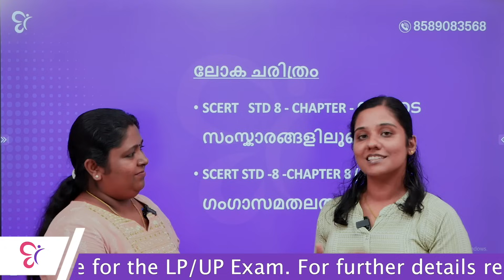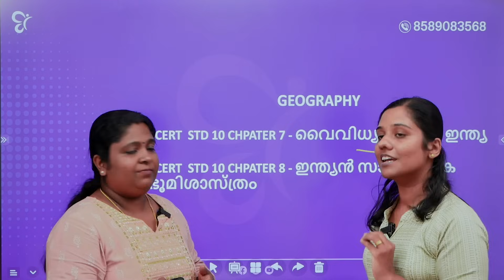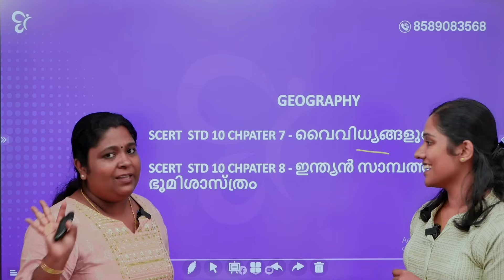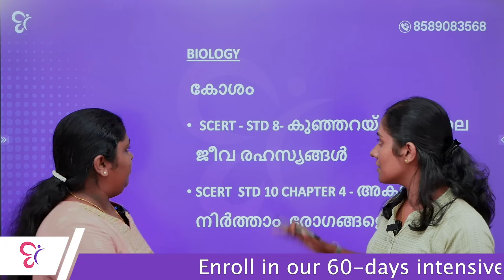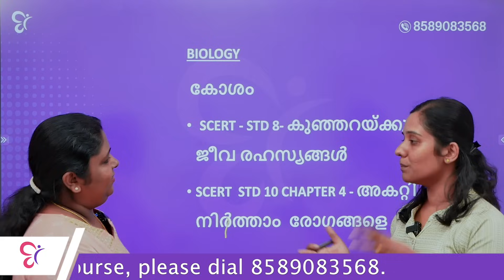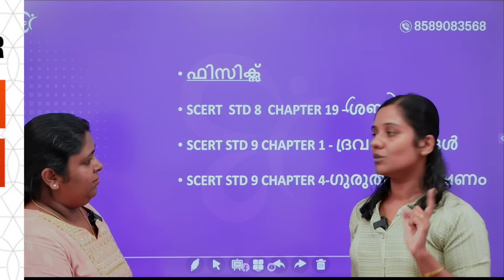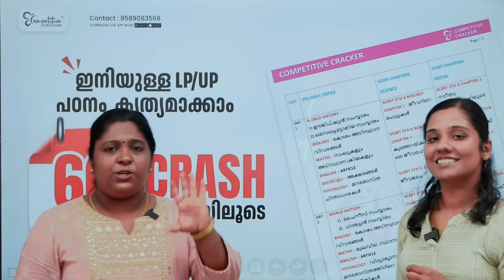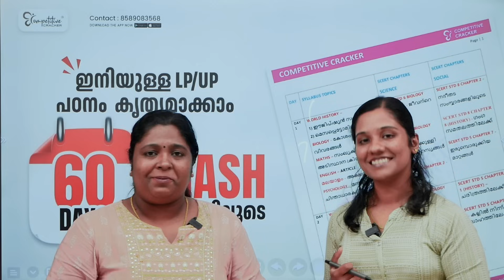LPUP | SCERT ആദ്യ ഘട്ടമായി എന്തെല്ലാം പഠിയ്ക്കണം? | LPUP EXAM 2024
Welcome to Competitive Cracker’s another video about UPSA and LPSA exam.
"We produce the best results for Kerala PSC LP UP Exams".

Attention to all aspirants of LPUP 2024 aspirants Competitive Cracker offers the most thorough live lessons through our channel. Watch our latest videos on the upcoming LPUP Exam and get closer to your dream of becoming an LPUP teacher.

Get the best classes through live, recorded and special classes for UPSA LPSA interview sessions.
We discuss previous LPUP question paper and the important, rank making topics from previous Kerala PSC LP UP exams.

Our offerings are:

🎯 The most recent and comprehensive study materials aligned with latest Kerala LP UP syllabus.
🎯  Special live classes devoted to going over the revised LP UP exam pattern.
🎯  Sessions devoted to the updated LPUP syllabus for upcoming PSC examinations
🎯  Discover the top tips and study techniques from the best in the class teachers for Kerala PSC LPUP Teacher examination, and boost your test preparation.

Sign up for Competitive Cracker for the best LPUP online classes now to confidently start your PSC career.
🔴LPSA/UPSA ഉദ്യോഗാര്‍ത്ഥികളുമായി നേരിട്ട് മത്സരിക്കാന്‍ ഒരുക്കമാണോ? Competitive Cracker-ന്റെ അധ്യാപകനിര പ്രത്യേകം തയ്യാറാക്കിയ ചോദ്യപേപ്പര്‍ പരിശീലിക്കാന്‍ എല്ലാ LP/UP ഉദ്യോഗാര്‍ത്ഥികള്‍ക്കും അവസരം. കേരളത്തിലെ മൂന്ന് സോണുകളിലായി ഓഫ്‌ലൈനായാണ് പരീക്ഷ എഴുതാനാകുക. പി എസ് സി പരീക്ഷ എഴുതുന്ന അതേ രീതിയില്‍ OMR പ്രകാരമുള്ള പരീക്ഷയ്ക്ക് പങ്കെടുക്കാനും ഒപ്പം അധ്യാപകരുമായി ഒരു Final Lap Preparation Class- ഉം സൗജന്യമായി ലഭിക്കാന്‍ താഴെ നല്‍കിയിരിക്കുന്ന ഫോമില്‍ രജിസ്റ്റര്‍ ചെയ്യൂ. Registration Form
🔴2024 -ലെ ഓരോ മത്സരപരീക്ഷയ്ക്കും ആനുകാലികത്തിലൂടെ മാർക്ക്‌ നേടണ്ടേ നിങ്ങൾക്കും? ആനുകാലികത്തിലെ ഒരു മാർക്ക് പോലും നഷ്ടപ്പെടരുതെന്ന് ആഗ്രഹിക്കുന്ന ഉദ്യോഗാർഥികൾക്ക് Competitive Cracker പുറത്തിറക്കിയ ഈ Book ഒരു മുതൽക്കൂട്ടാകും.
ബുക്ക് Courier വഴി  ലഭിക്കാൻ താഴെ കാണുന്ന ലിങ്കിൽ  payment ചെയ്‌തു Screen Shot
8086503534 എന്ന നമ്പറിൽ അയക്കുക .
🔴LPUP പരീക്ഷ അടുത്ത് എത്തി . ഇതുവരെ എന്ത് പഠിച്ചു.? പഠിച്ചതെല്ലാം ഓർത്തെടുക്കാൻ വേണ്ടി ഒരു MODEL EXAM എഴുതിയാലോ ? TEAM COMPETITIVE CRACKER LPUP FREE MODEL EXAM ആയി എത്തുന്നു .പങ്കെടുക്കുവാൻ താഴെ കാണുന്ന LINK ൽ രജിസ്റ്റർ ചെയ്യുക